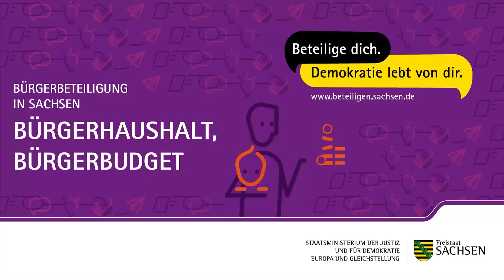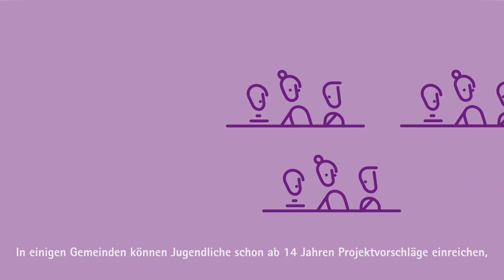Bürgerbeteiligung in Sachsen. Bürgerhaushalt, Bürgerbudget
Für welche Maßnahmen soll der Staat Geld ausgeben? In vielen Gemeinden in Europa können Bürgerinnen und Bürger über diese wichtige politische Frage mitentscheiden. Realisiert wird das zum Beispiel durch einen sogenannten Bürgerhaushalt oder auch durch ein Bürgerbudget. Bei diesem erhalten die Bürgerinnen und Bürger in der Regel einen eigenen Finanztopf, über den sie selbst entscheiden können.